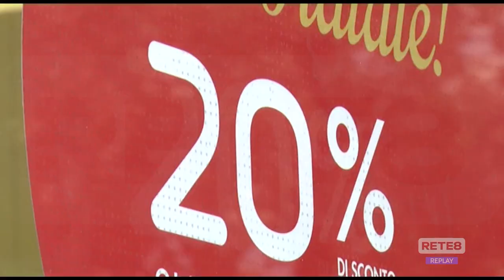Saldi - I diritti dei consumatori